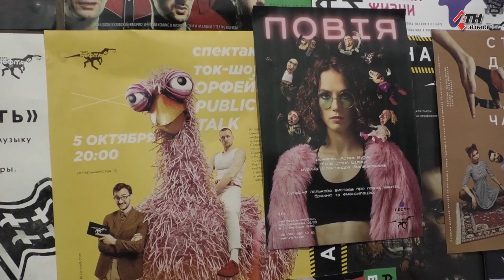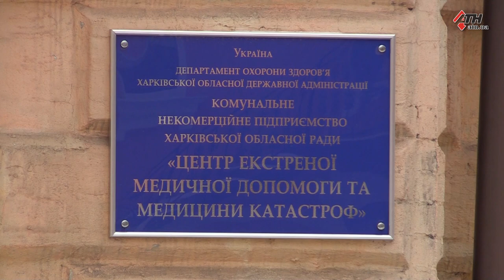С 24 февраля в Украине начинает действовать адаптивный карантин и разделение на зоны - 23.02.2021